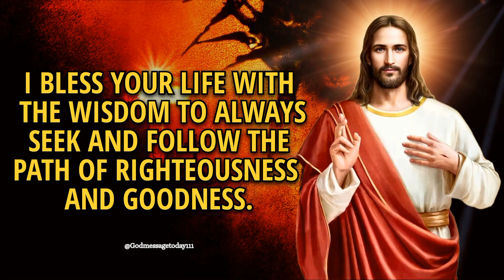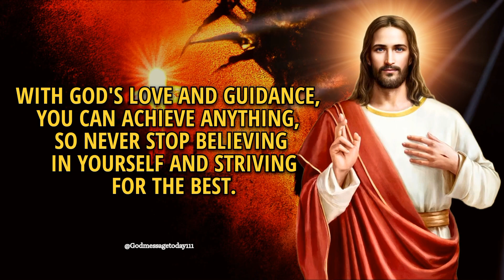✝️ God Says " DON'T SKIP THIS" | God Message Today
1.  God Message For You Today

2. God's Message For Me

3. God Jesus Message

4. Urgent Message From God

5. God's Message For You

6. Jesus Message

7. God Message

8. God's Message

9. Message for God

10. God Message Today

11. God Blessing Message

12. God Thought

13. Message from the Universe

14. God Says Today

15. Lord Message

16. God Says to You

17. Urgent God Messages

18. Low Of Attraction

19. God Helps

20. Jesus Christ

21. Faith quotes

22. Bible Quotes

23. God Says

24. Joel Osteen

25. God Message For Me

26. God Message For You

27. God's Message Today

28. Gods Message Today For Me

29. God Message For Me Today

30. Christian Motivation

31. God's Love letter

32. Message Of God

33. God Message Torat

34. God's Message For You Today

35. God Thought

36. Universe Message

37. God Quotes

38. The Lord Helps

39. Bible God Quotes

40. God Says To Me

41. Bible Message

42. Motivational

43. God's Says To Me

44. Faith Quotes

45. Jesus Word

god father
god bless
saw god
godly quotes
obey lord
positive vibes
angelic blessings
abundance jesus blessings
universe gift
bible verses for sleep
bible scriptures